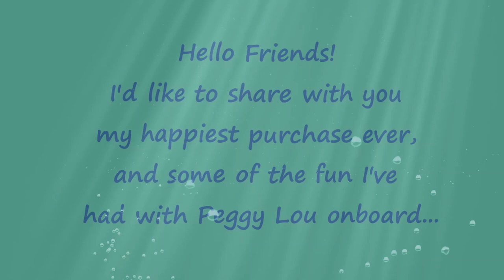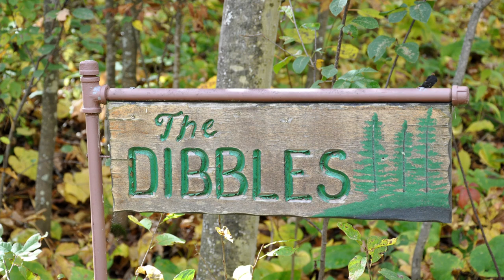COME ALONG WITH US | BOATING on The GULL LAKE CHAIN, Nisswa, MN on a Beautiful SOUTH BAY PONTOON!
HELLO FRIENDS & FAMILY!  Thanks for viewing a short video by Norm this time!  He's been wanting to make a video with some old photos and movies to have for himself to enjoy, but I talked him in to letting me get involved to share it with you all.  It's his most exciting purchase ever made--A BEAUTIFUL PONTOON BOAT by SOUTH BAY back in 2009!  We enjoyed it at the family lake home on Nisswa Lake, (Nisswa, Minnesota) until 2013 when the lake home was sold.  After that, there were fun boat rides around the Lake Minnetonka area until he decided to sell the pontoon to a neighbor in 2015.  He misses it very much, but no real future plans to buy another one that big.  He still wants a lake home, but that's not practical now either.  So thanks again for joining the two of us on the Gull Lake Chain for a short cruise and then a tour of the family lake home through more old photos!

We look forward to reading your comments and are very GRATEFUL for your kind support!!

With appreciation,
Peggy Lou and Norm

Please follow Peggy on Instagram too for additional photos and news!  Thanks much ;-)